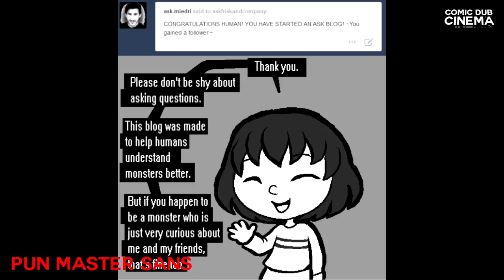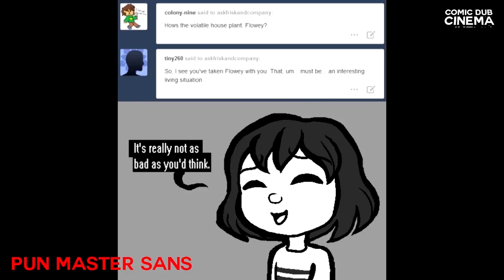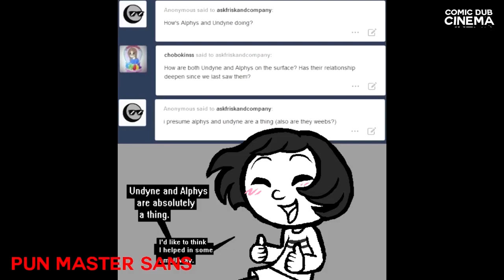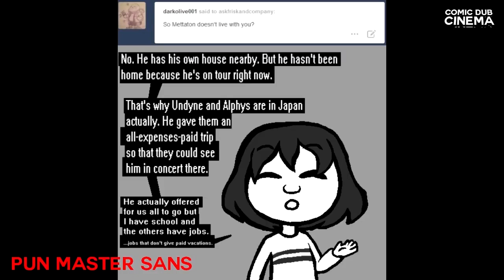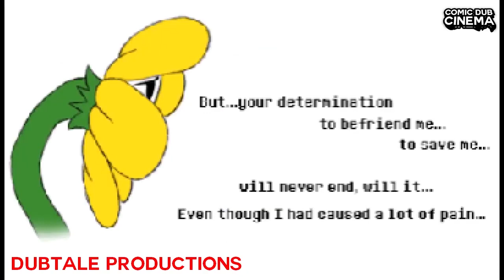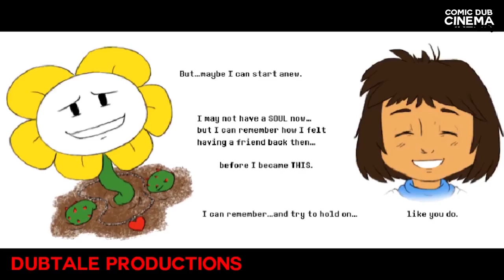Sans funny momen... #3 (lol)